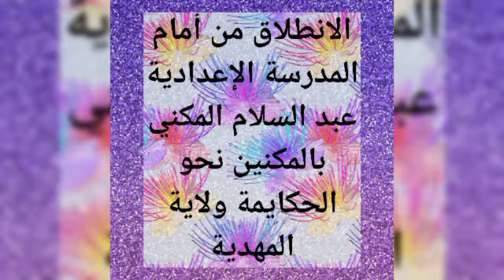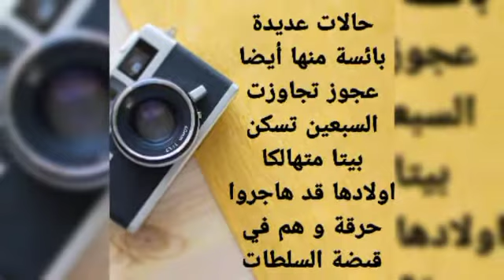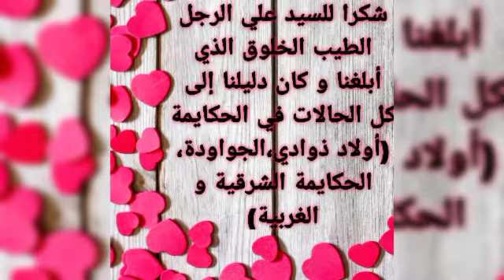قفة رمضان تزور الحكايمة و الشواشين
جمعية تلمذية "خمم فيهم الزائد عليك يكفيهم"